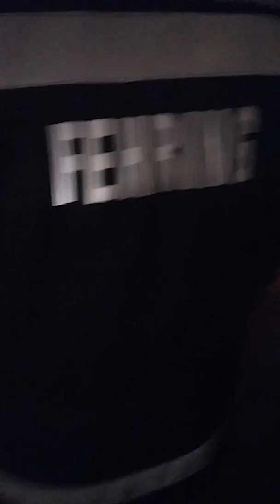5. Dezember 2017